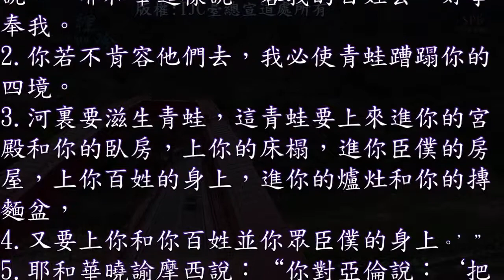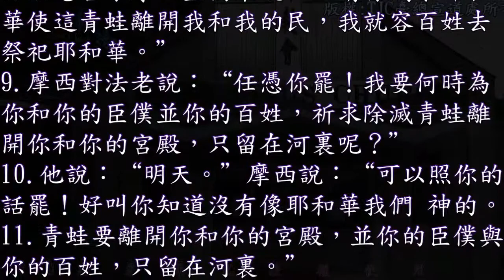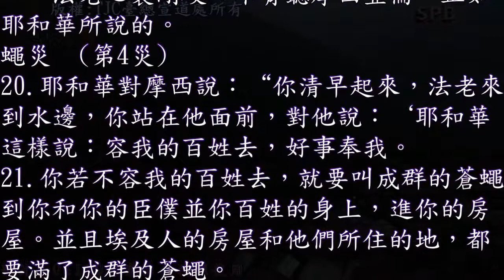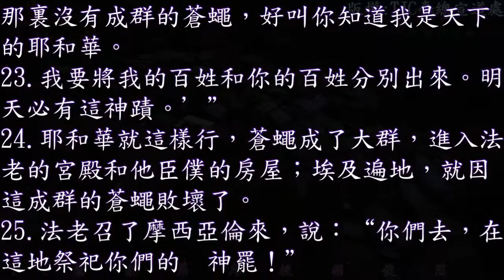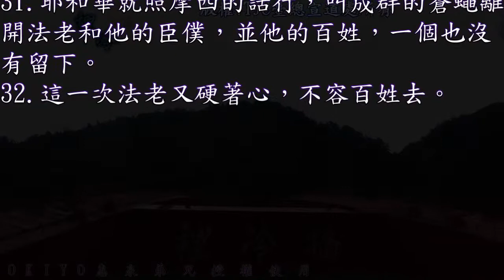出埃及記 08 章